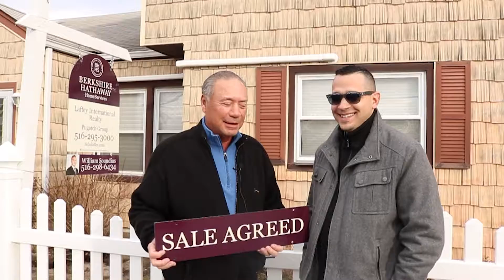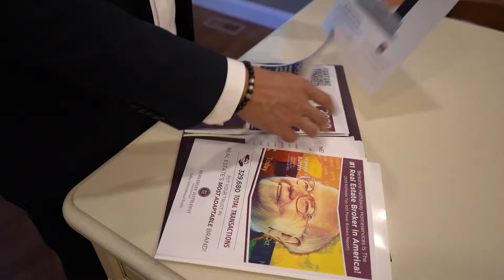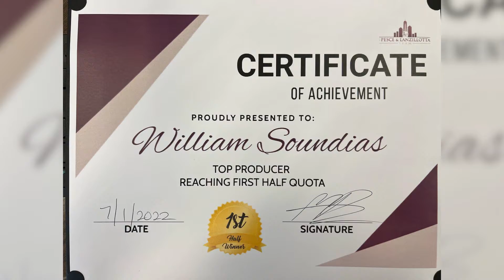William Soundias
William Soundias Video Bio